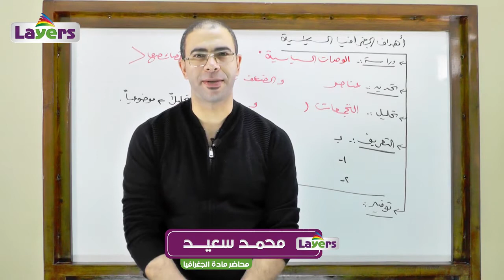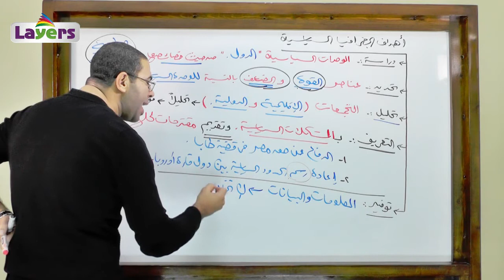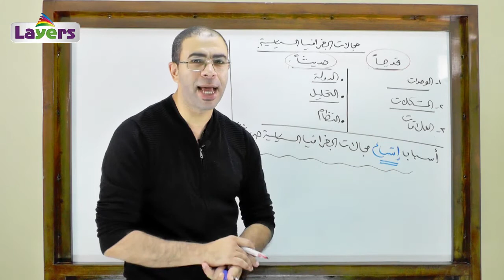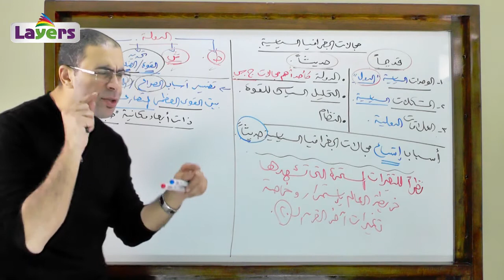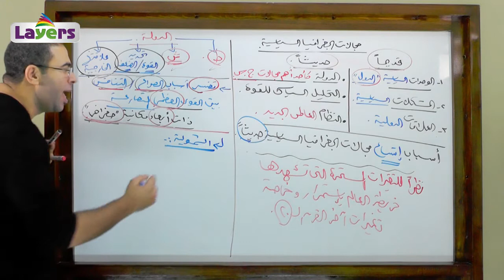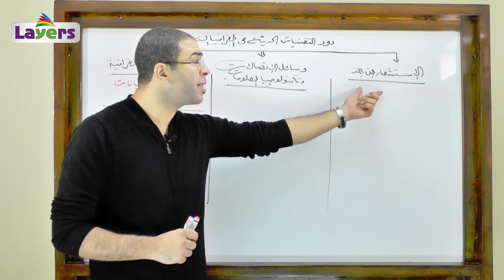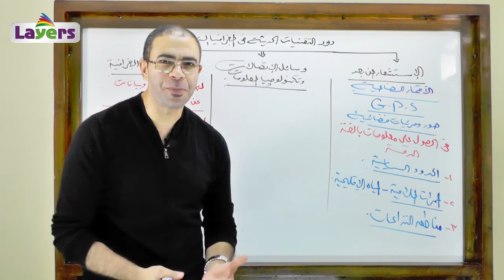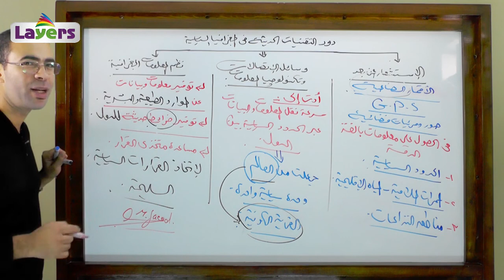الدرس التمهيدي مدخل لدراسة الجغرافيا السياسية ( الجزء الثالث ) .